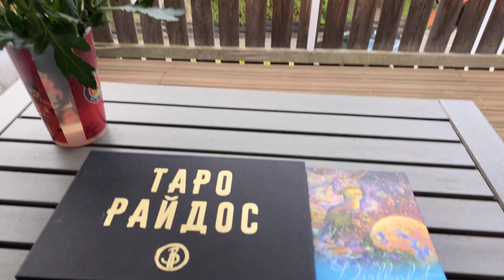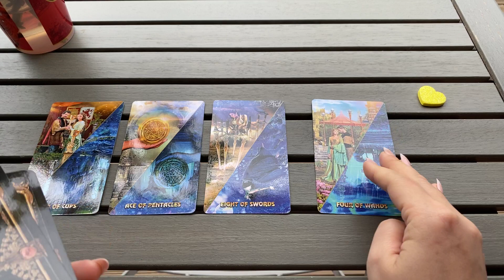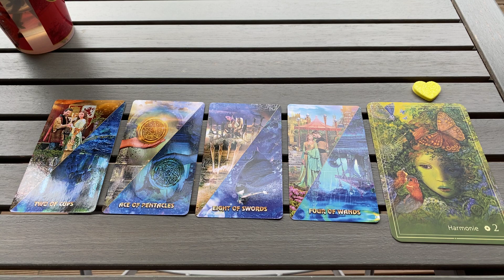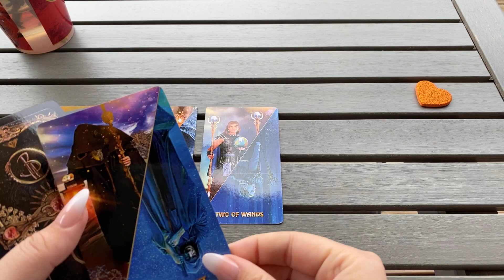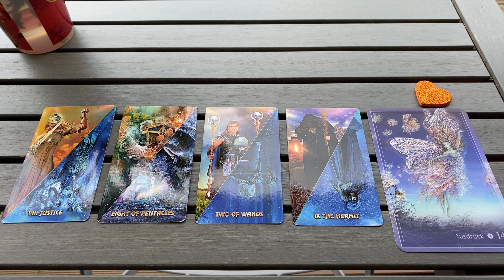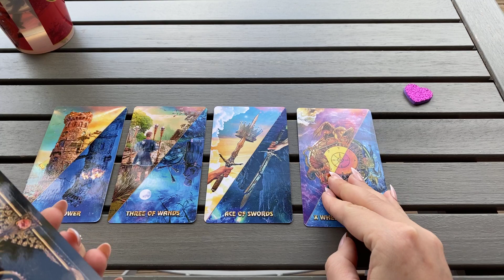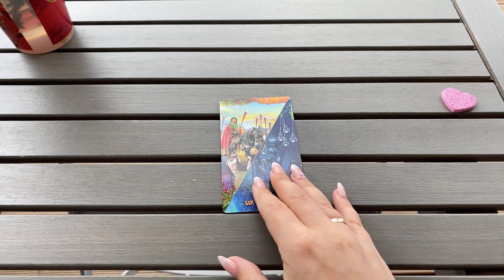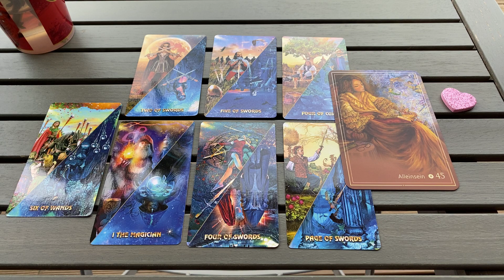КАКОЕ СЧАСТЬЕ ВАС СКОРО ЖДЁТ? Гадание Карина Захарова